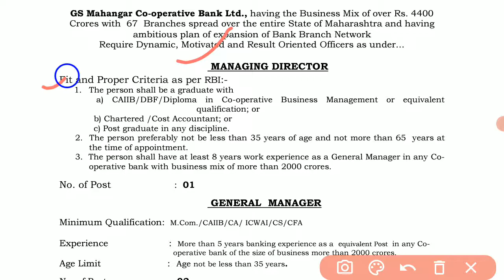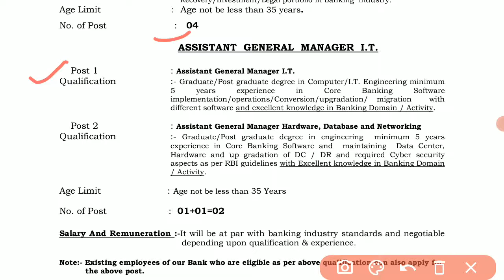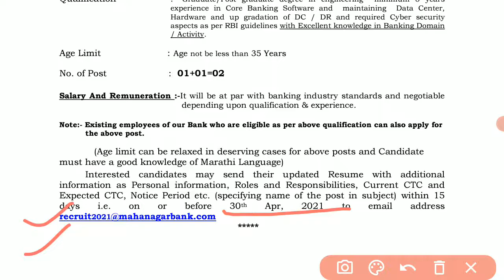Mahanagar Cooperative Bank Ltd Recruitment 2021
Mahanagar Cooperative Bank Ltd Vacancy 2021
Mahanagar Bank Bharti 2021
GS Mahanagar Vacancy 2021